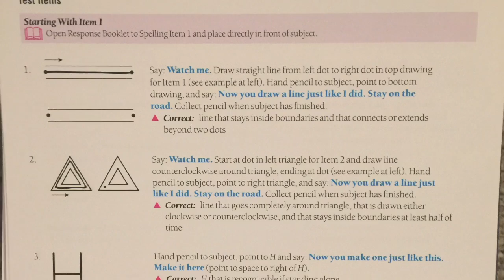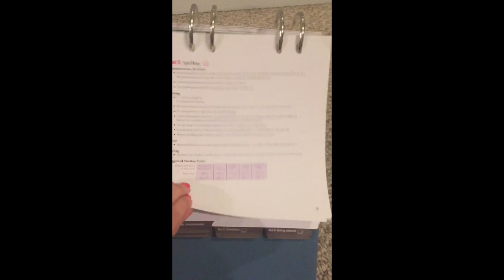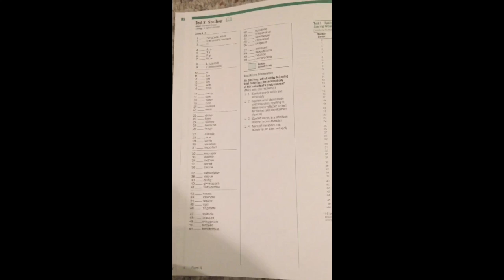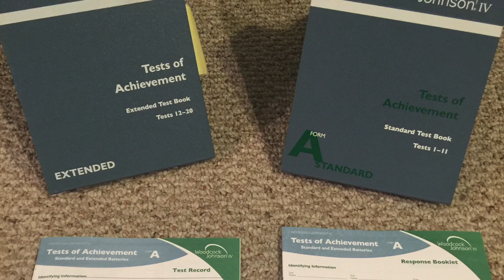SPED 533 Assessments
This video is about the Woodcock Johnson IV